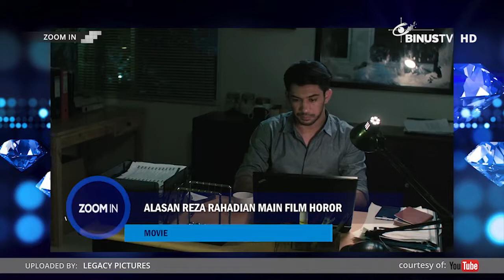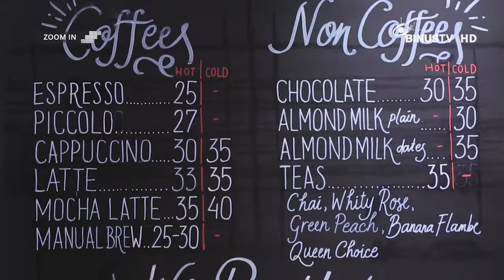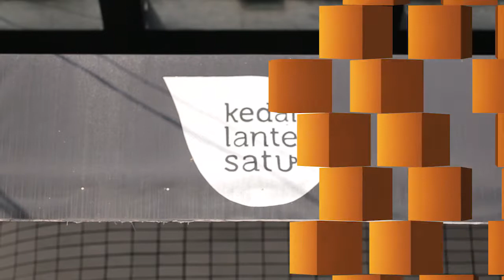ZOOM IN - Rihanna (at Kedai Lante Satu)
MUSIC
BTS dan Major Lazer Akan Berkolaborasi
01:08

LEE HI Dikabarkan Siap Comeback di September 2017
02:59

MOVIES
Alasan Reza Rahadian Main Film Horor
07:51

Jadi Perempuan Judes di "Aku, Benci & Cinta", Ini Tantangan Indah Permatasari
10:17

LIFESTYLE

Kena Tumor di Usia Muda, Rachel Amanda Mengaku Sehat-sehat Saja
13:01

Celeb Crush Of The Week: Rihanna
Jalani Hubungan Serius dengan Miliarder Arab, Rihanna Tak Ingin Disorot
14:11